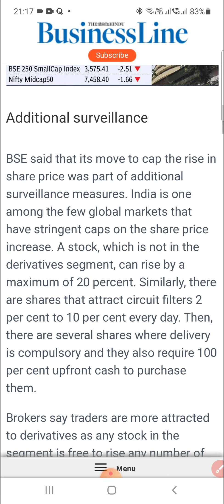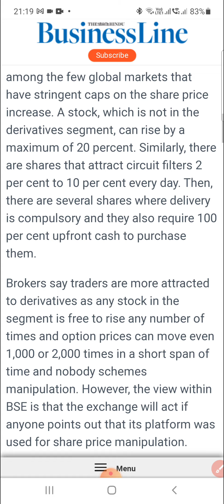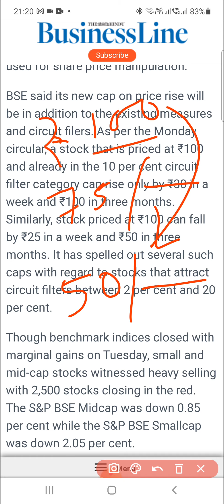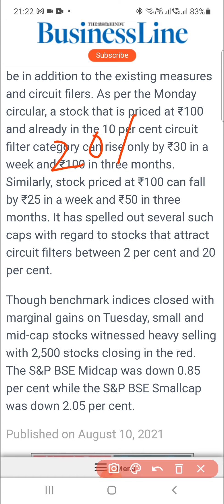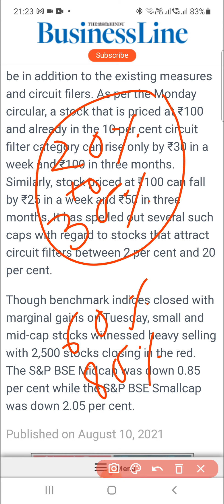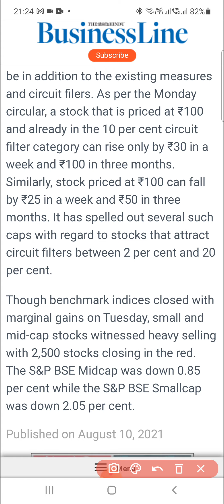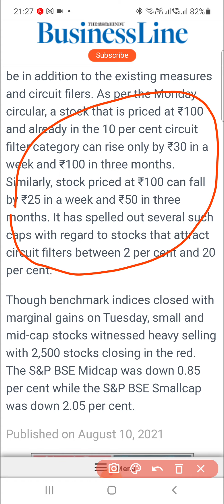Why mid cap and small cap are falling?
Additional surveillance.
BSE said that its move to cap the rise in share price was part of additional surveillance measures. India is one among the few global markets that have stringent caps on the share price increase. A stock, which is not in the derivatives segment, can rise by a maximum of 20 percent. Similarly, there are shares that attract circuit filters 2 per cent to 10 per cent every day. Then, there are several shares where delivery is compulsory and they also require 100 per cent upfront cash to purchase them.
BSE said its new cap on price rise will be in addition to the existing measures and circuit filers. As per the Monday circular, a stock that is priced at ₹100 and already in the 10 per cent circuit filter category can rise only by ₹30 in a week and ₹100 in three months. Similarly, stock priced at ₹100 can fall by ₹25 in a week and ₹50 in three months. It has spelled out several such caps with regard to stocks that attract circuit filters between 2 per cent and 20 per cent.

Expect Reply to Channel Members Only, Click on 'JOIN' link to become Channel Member.